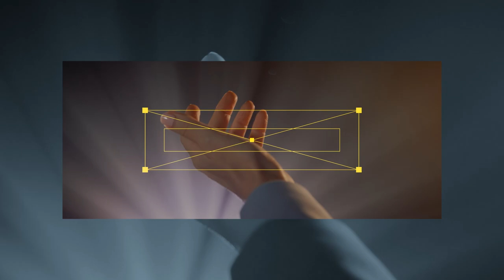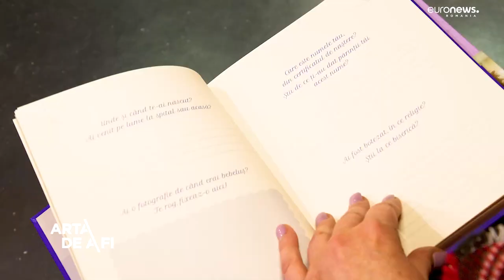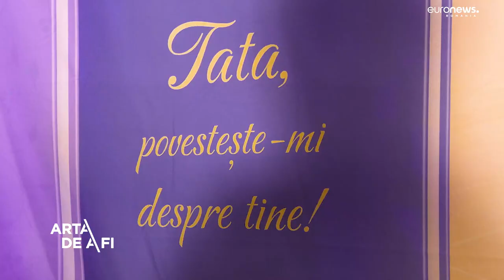ARTA DE A FI - Lavinia Bârlogeanu, psihoterapeut - Metoda Constelațiilor familiale în psihoterapie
Unele dificultăți persistă în viață și își lasă amprentă asupra mai multor generații.

Avem posibilitatea să depășim situațiile traumatizante transmise din generații, dar mulți oameni nu sunt gata să accepte și să ierte.
Trauma se oprește în momentul în care cineva din familie poate s-o confrunte, să o ducă, fără să-l distrugă. Uneori, doar așa putem, trăind suferința netrăită de generații întregi.

Aflăm de la Prof. Univ. Dr. Lavinia Bârlogeanu, psihoterapeut, cum se desfășoară metoda Constelațiilor familiale și arhetipale în psihoterapie.